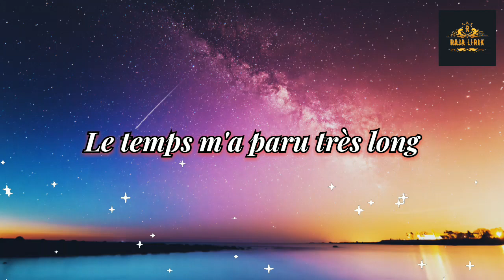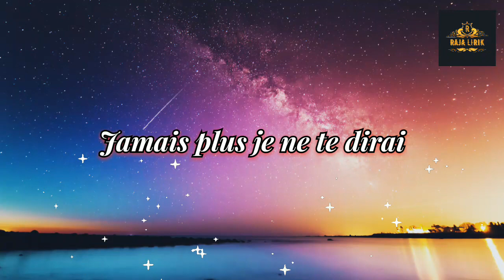Salut - Hélène Ségara ft. Joe Dassin - Song + Lirik